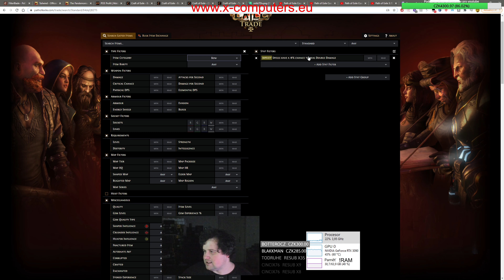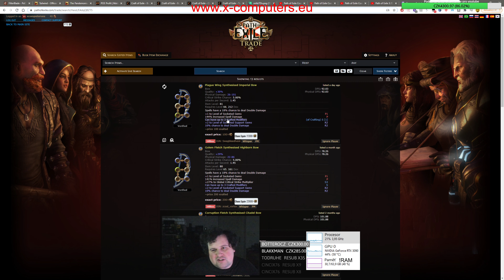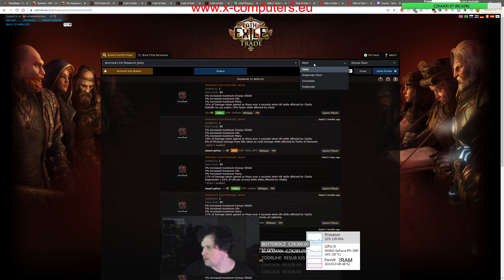Závěrečné shrnutí SSF Heist ligy: Majetek 300 Ex (Path of Exile: Heist, 3.12)